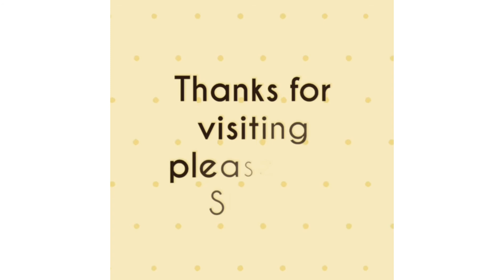Easy and tasty Lauki halwa recipe / Bottle gourd halwa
In today's video I will share bottle gourd (lauki halwa) recipe , hope you all like the recipe.
Ingredients-
Lauki ( bottle gourd)- 250 g approx
Milk - 1 ltr
Sugar- 100 g / according to taste
Almonds and keshaw for decoration